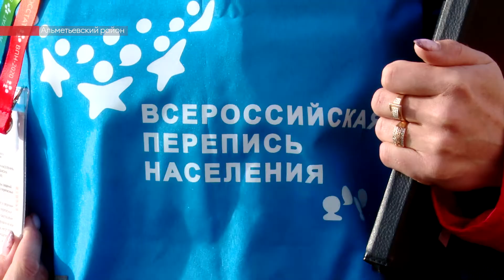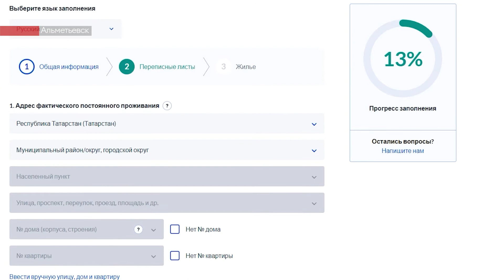В Альметьевском районе продолжается Всероссийская перепись населения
По всей стране продолжается Всероссийская перепись населения. Она началась с 15 октября и продолжится до 14 ноября. Принять участие можно тремя способами – через госуслуги, на стационарных пунктах, и просто дома, открыв дверь переписчику. Люди в специальной форме ходят по адресам и заполняют лист опросов со слов самих жителей.